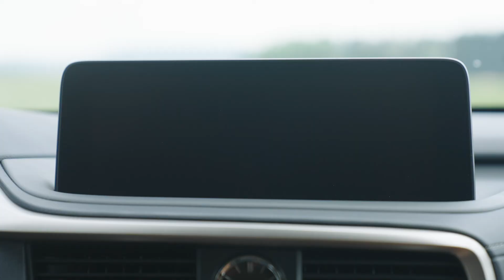Petr Kopfstein jezdí Lexusem RX 300. Co ho na něm baví nejvíc? | Lexus Česká republika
Akrobatický pilot @petrkopfstein vyměnil své full-hybridní RX za jeho benzínovou verzi RX 300. A co byste měli vědět o tomto vlajkovém SUV, které je stále dostupné skladem:

-má pohodlný a skvěle odhlučněný podvozek,
- zachovává si jedinečný design interiéru i exteriéru,
- je doplněné o pohon všech čtyř kol 4x4,
- dopřeje vám maximální pocit bezpečí díky Lexus Safety System+2.